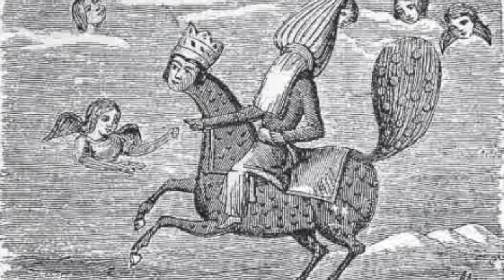"The Right to Change Your Mind" (Freethoughtvlog)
This freethoughtvlog is about ‘The Right to Change Your Mind’. This right seems to run counter to a lot of religious believes. Humanist Boris van der Ham reads the Bible and the Quran as a piece of historical literature, and thinks of  'God' as a rather rough figure. This vlog, tries to find some rare examples of  doubt in both the Bible and the Islamic Hadith. Can a man contradict the 'all-knowing' and is the 'almighty' able to change his mind?

Since 2010 Boris Van der Ham (writer, former MP, and currently chairman of the Dutch Humanist Alliance) is sharing his free thoughts in his 'freethinking video blog' on YouTube. Some are in Dutch, some are in English. They are about freethinking, history, humanism, science and art. In 2015 he made the documentary 'Among Nonbelievers' on atheism in the Islamic world (English version).

For future English versions you can follow Freethoughtvlog on twitter: @freethoughtvlog